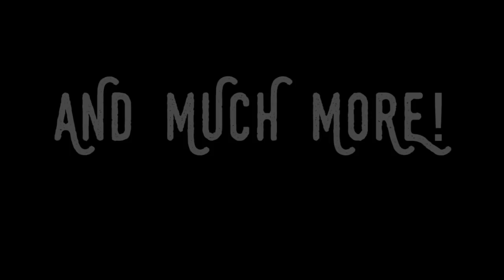Receta Coreana FÁCIL 부대찌개 - How to make easy Budae Jjigae 부대찌개 ENG/SPA ♥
¡Hola!
Hoy les tengo una receta súper fácil y rapida, pueden jugar un poco con los ingredientes que tengan y seguro les quedará delicioso. Recuerden que si hacen estas recetas, pueden taggearme en sus fotos :)

Gisela ⇥ giselaverdinm
Diana ⇥ dverdinm